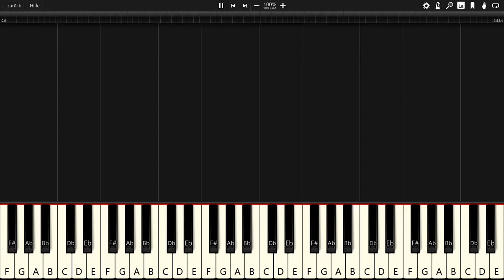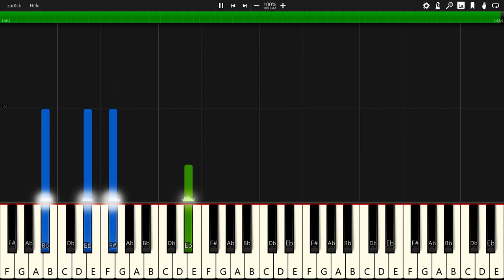Jim Yosef & Anna Yvette - Linked - Piano Tutorial / Piano Cover 🎹 - Synthesia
In this video you can see a piano tutorial of the song Linked by Jim Yosef & Anna Yvette. I used the software Synthesia. it is very good software for learning to play the piano.